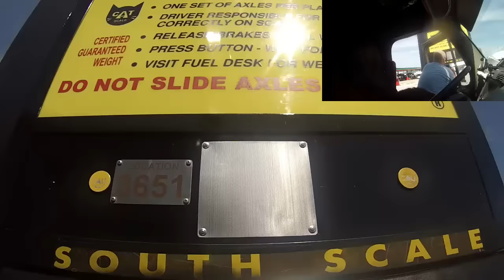TRUCKER JUKEBOX, SHORT DRIVE, LOTS OF SETTING, A LONG DAY.